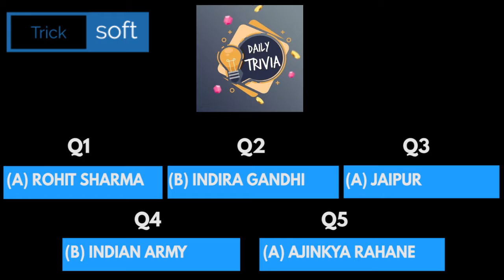Flipkart Daily Trivia Quiz Answers today | 28 February 2021